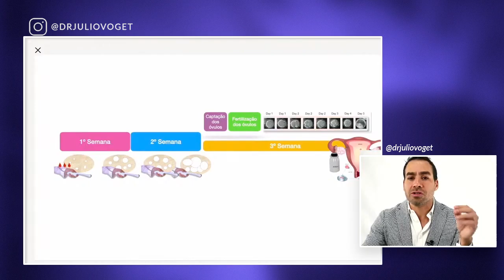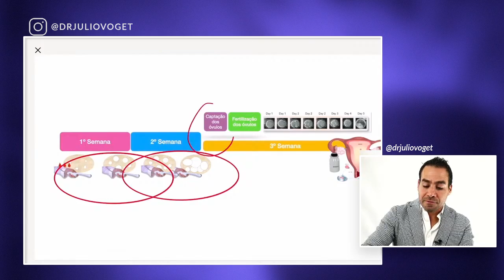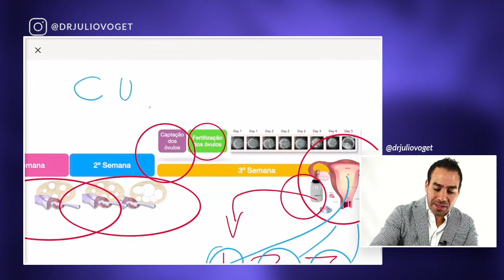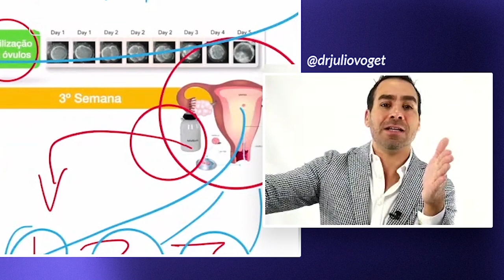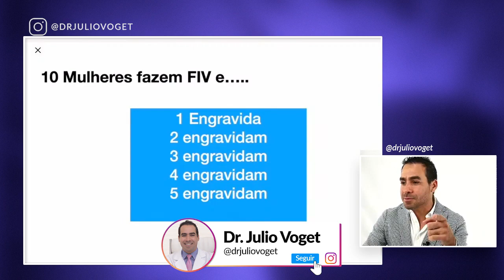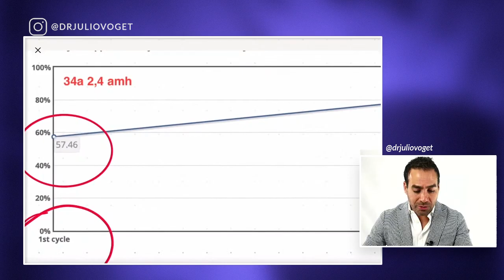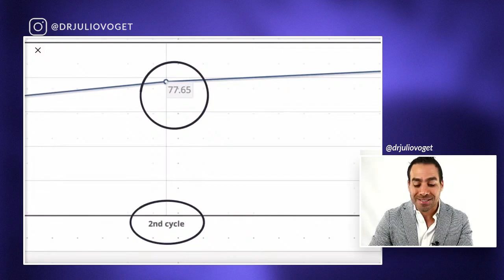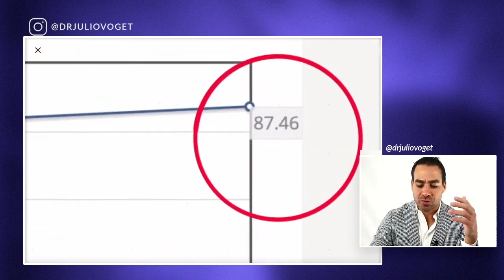Quantos Embriões Transferir? 1 ou 2 🤔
A transferência de um único embrião, vai nos dar a chance de gravidez de aproximadamente 20 a 45%.

Entenda quando transferir 1 ou 2 embriões.

Quer participar de um de treinamento online comigo?

Médico Ginecologista
CRM-SP 133.524
RQE 36.340